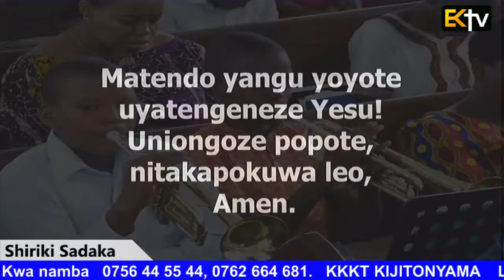KKKT USHARIKA WA KIJITONYAMA IBADA YA KUSIFU NA KUABUDU 05/ 07/ 2020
IBADA YA KUSIFU NA KUABUDU 05/ 07/ 2020

UJUMBE WA LEO: "FROM SCARS TO STARS"

  "KUTOKA MAJERUHI KUWA MASHUHURI"

  Ruthu 1 : 1 - 22
  Ruthu 4 : 12 - 22
  Nahumu 1 : 9

  1 Ikawa zamani za Waamuzi walipoamua, kulikuwa na njaa katika nchi. Akaondoka mtu mmoja wa Bethlehemu ya Yuda, akaenda kukaa katika nchi ya Moabu, yeye na mkewe na wanawe wawili.

  Ruthu 1:2 (SUV)
  2 Na jina la mtu huyo aliitwa Elimeleki, na jina la mkewe Naomi, na majina ya wanawe wawili Maloni na Kilioni, Waefrathi wa Bethlehemu ya Yuda. Wakafika nchi ya Moabu, wakakaa huko.

  Ruthu 1:3 (SUV)
  3 Akafa Elimeleki, mumewe Naomi; na yule mwanamke akasalia na wanawe wawili.

  Ruthu 1:4 (SUV)
  4 Nao wakaoa wake katika wanawake wa Moabu; na jina la mmoja aliitwa Orpa, na jina la wa pili Ruthu. Wakakaa huko yapata miaka kumi.

  5 Wakafa na Maloni na Kilioni wote wawili; na huyo mwanamke akawa amefiwa na wanawe wawili, na mumewe pia.

  6 Ndipo alipoondoka, yeye na wakweze, ili kurudi kutoka nchi ya Moabu; maana huko katika nchi ya Moabu amesikia ya kwamba Bwana amewajilia watu wake na kuwapa chakula.

  7 Basi akatoka pale alipokuwapo, na wakweze wawili pamoja naye; wakashika njia ili kurudi mpaka nchi ya Yuda.

  8 Kisha Naomi akawaambia wakweze wawili, Nendeni sasa mkarejee kila mmoja nyumbani kwa mamaye; Bwana na awatendee mema ninyi, kama ninyi mlivyowatendea mema hao waliofariki na mimi pia.

  9 Bwana na awajalie kuona raha kila mmoja nyumbani kwa mumewe. Kisha akawabusu; nao wakapaza sauti zao wakalia.

  10 Wakamwambia, La, sivyo; lakini tutarudi pamoja nawe kwa watu wako.

  11 Naye Naomi akasema, Enyi wanangu, mrejee; kwani kufuatana na mimi? Je! Mimi ninao watoto wa kiume tena tumboni mwangu, hata wawe waume zenu?

  12 Enyi wanangu, mrejee; nendeni zenu; kwa kuwa mimi ni mzee, siwezi kupata mume tena. Kama ningesema, Natumaini; kama ningepata mume hata usiku huu, na kuzaa watoto wa kiume;

  13 je! Mngesubiri hata watakapokuwa watu wazima? Mngejizuia msiwe na waume? La, sivyo, wanangu; maana ni vigumu kwangu kuliko kwenu, kwa sababu mkono wa Bwana umetoka juu yangu.

  14 Nao wakapaza sauti zao, wakalia tena, na Orpa akambusu mkwewe, lakini Ruthu akaambatana naye.

  15 Naye akasema, Tazama, shemeji yako amerejea kwa watu wake, na kwa mungu wake; basi urejee wewe umfuate shemeji yako.

  16 Naye Ruthu akasema, Usinisihi nikuache, Nirejee nisifuatane nawe; Maana wewe uendako nitakwenda, Na wewe ukaapo nitakaa. Watu wako watakuwa watu wangu, Na Mungu wako atakuwa Mungu wangu;

  17 Pale utakapokufa nitakufa nami, Na papo hapo nitazikwa; Bwana anitende vivyo na kuzidi, Ila kufa tu kutatutenga wewe nami.

  18 Basi alipomwona kuwa amekaza nia yake kufuatana naye, aliacha kusema naye.

  19 Hivyo hao wakaendelea wote wawili hata walipofika Bethlehemu. Na ikawa walipofika Bethlehemu, mji wote ulitaharuki kwa habari zao. Nao wanawake wakasema, Je! Huyu ni Naomi?

  20 Akawaambia, Msiniite Naomia, niiteni Marab, kwa sababu Mwenyezi Mungu amenitenda mambo machungu sana.

  21 Mimi nalitoka hali nimejaa, naye Bwana amenirudisha sina kitu, kwani kuniita Naomi, ikiwa Bwana ameshuhudia juu yangu, na Mwenyezi Mungu amenitesa?

  22 Basi Naomi akarudi; pamoja na Ruthu Mmoabi, mkwewe; ambao walirudi kutoka nchi ya Moabu; nao wakafika Bethlehemu mwanzo wa mavuno ya shayiri.

  12 Nyumba yako na ifanane na nyumba yake Peresi, ambaye kwamba Tamari alimzalia Yuda, kwa wazao atakaokupa Bwana katika mwanamke huyu.

  13 Basi Boazi akamtwaa Ruthu, naye akawa mke wake; naye akaingia kwake, na Bwana akamjalia kuchukua mimba, naye akazaa mtoto wa kiume.

  14 Nao wale wanawake wakamwambia Naomi, Na ahimidiwe Bwana, asiyekuacha leo hali huna wa jamaa aliye karibu; jina lake huyu na liwe kuu katika Israeli.

  15 Naye atakurejezea uhai wako, na kukuangalia katika uzee wako; kwa maana mkweo, ambaye akupenda, naye anakufaa kuliko watoto saba, ndiye aliyemzaa.

  16 Basi Naomi akamtwaa yule mtoto, akamweka kifuani pake, akawa mlezi wake.

  17 Nao wale wanawake waliokuwa jirani zake wakampa jina, wakisema, Naomi amezaliwa mwana; wakamwita jina lake Obedi; yeye ndiye baba yake Yese, aliye baba yake Daudi.

  18 Hivi ndivyo vizazi vya Peresi; Peresi alimzaa Hesroni;

  19 na Hesroni akamzaa Ramu; na Ramu akamzaa Aminadabu;

  20 na Aminadabu akamzaa Nashoni; na Nashoni akamzaa Salmoni;

  21 na Salmoni akamzaa Boazi; na Boazi akamzaa Obedi;

  22 na Obedi akamzaa Yese; na Yese akamzaa Daudi.

  Nahumu 1 : 9

  9 Mnawaza nini juu ya Bwana? Yeye atakomesha kabisa; mateso hayatainuka mara ya pili.

Mhubiri : Rev. Dr. Eliona Kimaro.